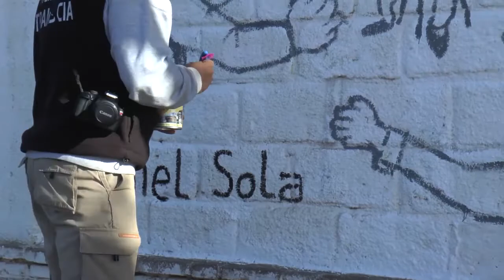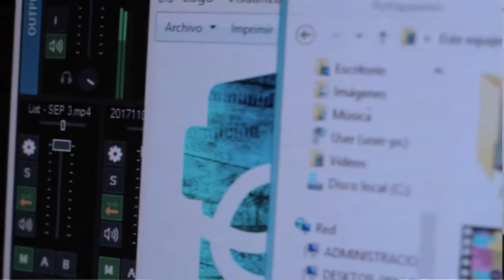MURAL POR DANIEL SOLANO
Organizado por la Comisión Verdad y Justicia comenzó este 1 de mayo la realización de un mural dedicado al trabajador Daniel Solano, en las calles Pueyrredón y Alvear. La actividad comenzó a la mañana con la preparación y el blanqueado de las paredes y se retomó pasadas las 15hs.  El mural es una alegoría que expondrá diversos momentos de la vida de Daniel como trabajador golondrina, como organizador de los reclamos de sus compañeros de trabajo, el momento del secuestro y la lucha de su padre Gualberto por encontrarlo. Colaboran artistas locales y en especial integrantes de la Agrupación Pablo Freire. Los organizadores confirmaron que confección del mural continuará el próximo sábado a partir de las 14.00 horas.